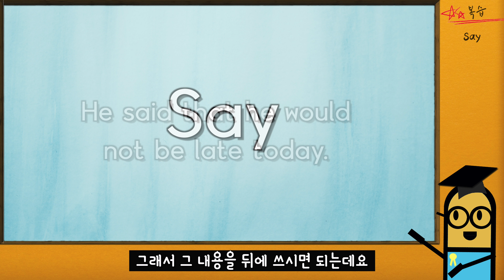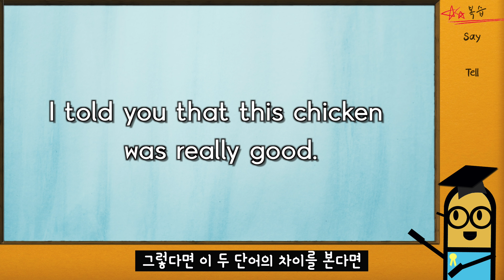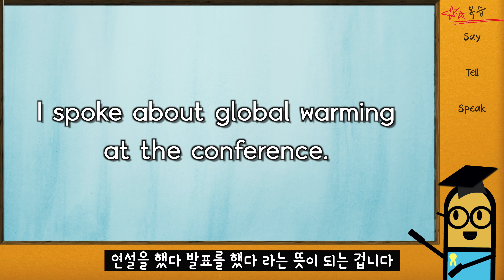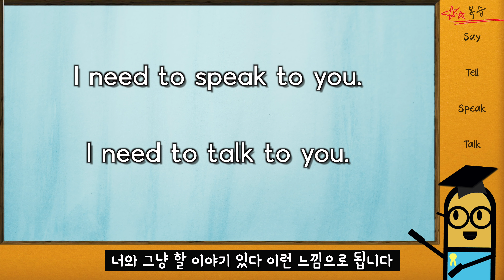[영어 실수] Talk, Speak, Tell, Say 차이점과 사용하는 방법! 말하다의 차이점!